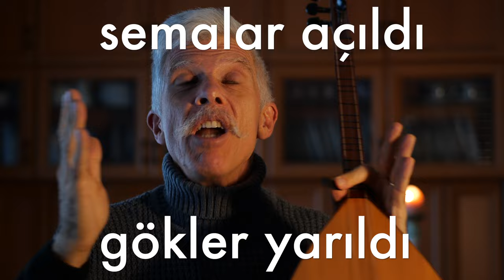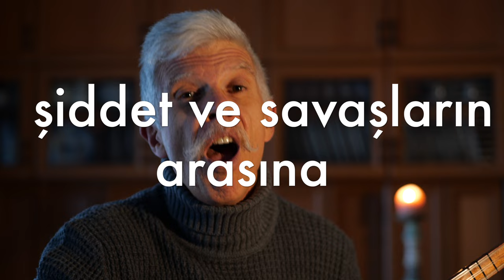"Güvercin Donunda" (Cem Kervan) Söz Videosu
"Güvercin Donunda"
Tekli Olarak Çıkış Tarihi: 9 Haziran, 2021
Albümün Çıkış Tarihi: 28 Temmuz, 2021

Sazlar: Serhat Doğan
Perküsyon: Haydar Demir
Erbane: Charles Vincent
Geri Vokaller: Gülseren Yılmaz, Meliha Bilgili

Sözler:

Güvercin Donunda

Semalar açıldı gökler yarıldı
Ruh-ül Hak indi güvercin donunda
İsa Hakk'ın Kutsal Ruhuyla doldu

Nuh'un zamanından bugüne değin
Gagasında zeytin dalı getiren
Pak güvercin simgesidir barışın

Şiddet ve savaşların arasına
Güvercin geldi bu şer dünyasına
Şer karşı koyamadı fedasına

KERVAN'ım Şah İsa şeri defetti
Kendini savunmadı feda etti
Bizim günahlarımızı affetti